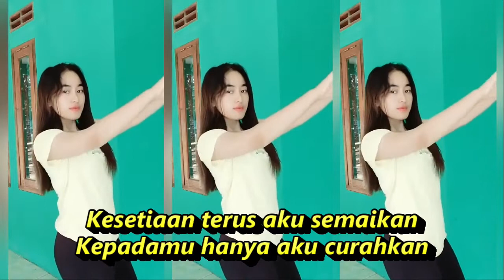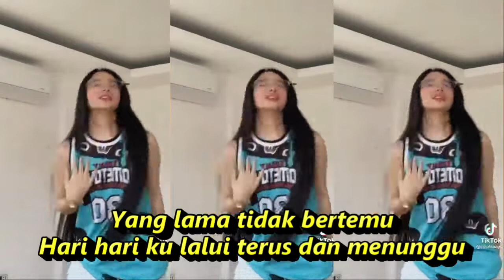Nyanyian Rindu Kumpulan (Kompilasi) Short & TikTok Keren! hot Dance fresh ukhti seger seger 2022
Nyanyian Rindu
Yelse
Kasih coba dengarkan
Kunyanyikan lagu untukmu sayang
Agar hatimu tidak kesepian
Dirimu yang kini aku tinggalkan
Jangan engkau ragukan
Walau diriku yang jauh di seberang
Kesetiaan terus aku semaikan
Kepadamu hanya aku curahkan
Untuk selamanya
Jangan kau sirami kasih
Dengan air matamu yang bening
Tanda ketulusan cintamu yang suci
Disana engkau menanti
Ku tahu dirimu kasih
Selalu merindukanku
Sewaktu hari pasti ku 'kan kembali
Selamanya bersamamu
Kumenanti
Impian indah di taman rindu
Yang lama tidak bertemu
Hari hari ku lalui terus dan menunggu
Jangan engkau ragukan
Untuk selamanya
Disana engkau menanti
Selalu merindukanku
Selamanya bersamamu
Ku menanti

⏺️luangkan sejenak untuk :
#️⃣Musik free ready to use
#️⃣Musik nocopyrightsound